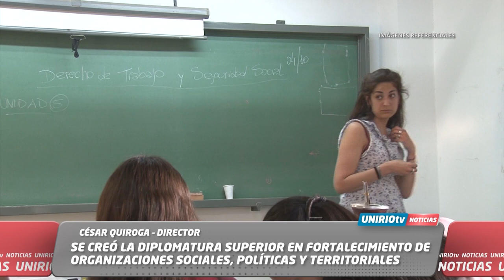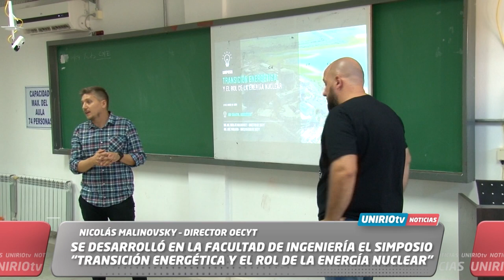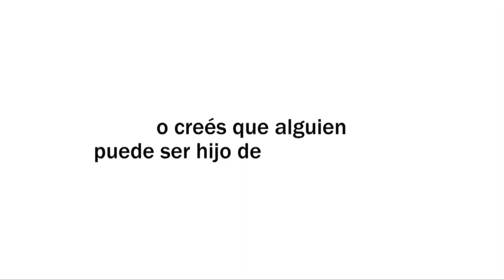UNIRIO TV NOTICIAS - 20/03/2023